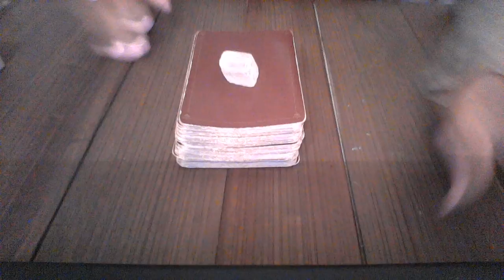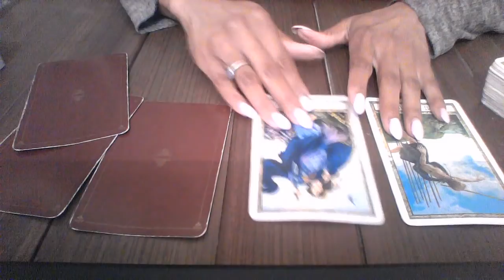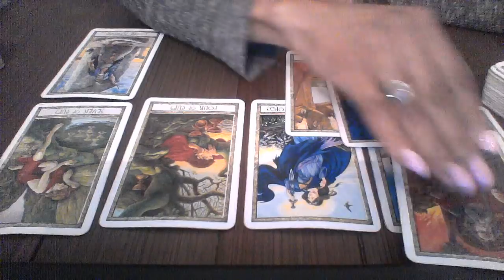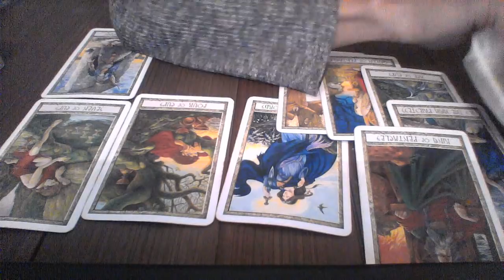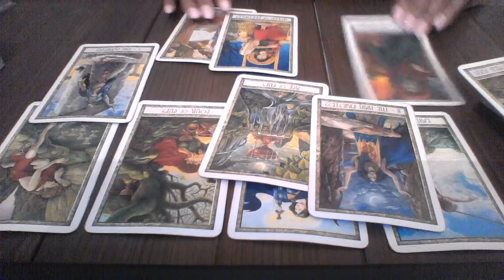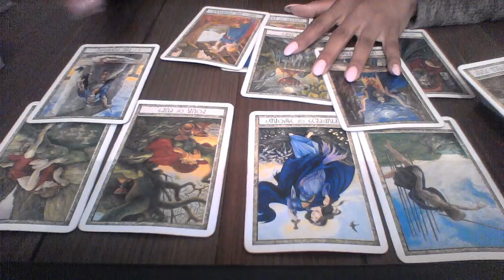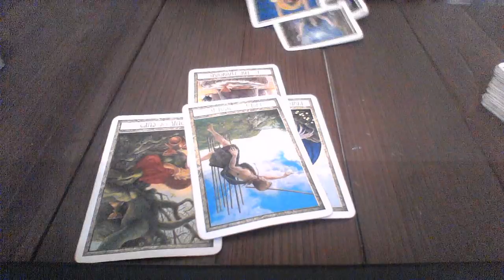LEO MAY 21 27 2018 I NEED TO GET BACK TO ME